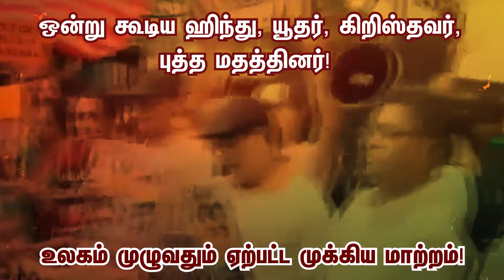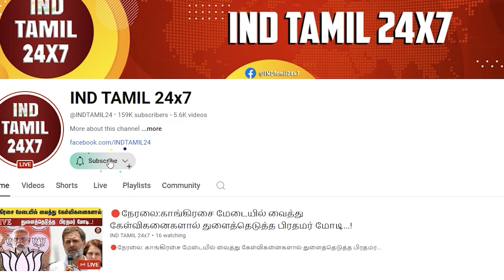ஒன்று கூடிய ஹிந்து, யூதர், கிறிஸ்தவர், புத்த மதத்தினர்! உலகம் முழுவதும் ஏற்பட்ட முக்கிய மாற்றம்!